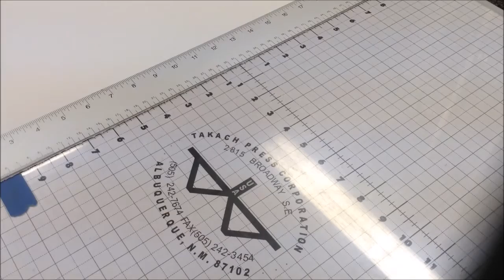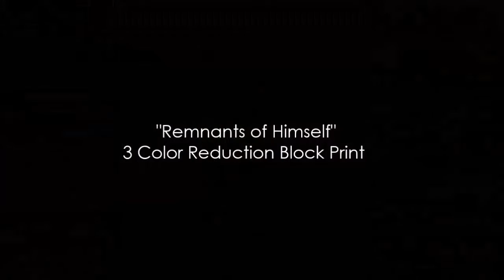Making of a 3 Color Reduction Block Print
The step by step making of a three color reduction block print.